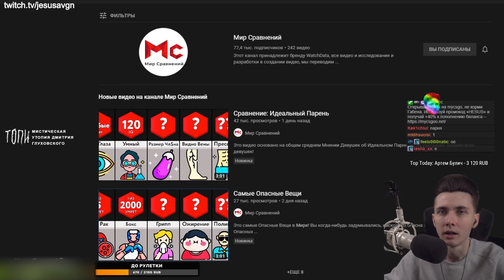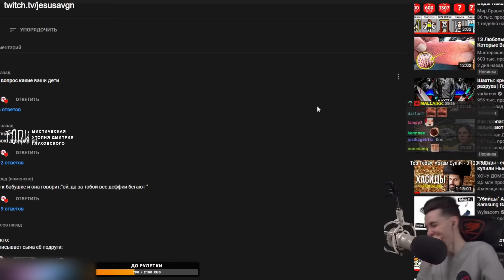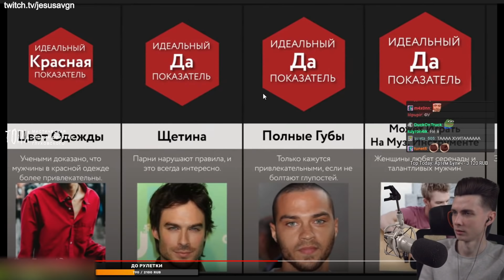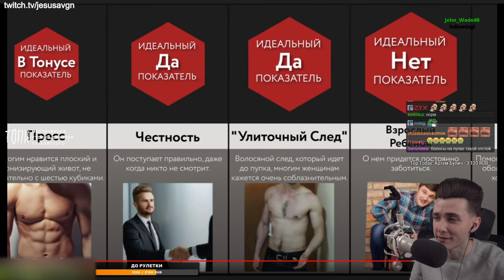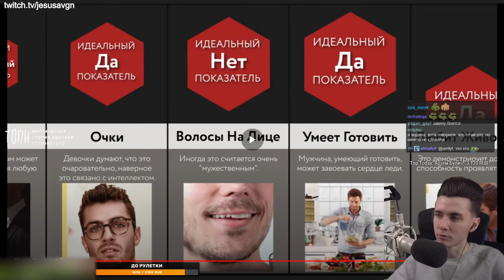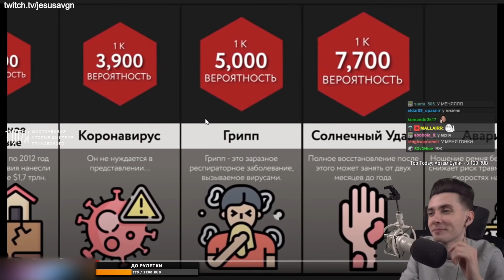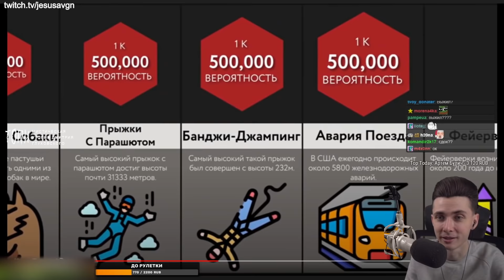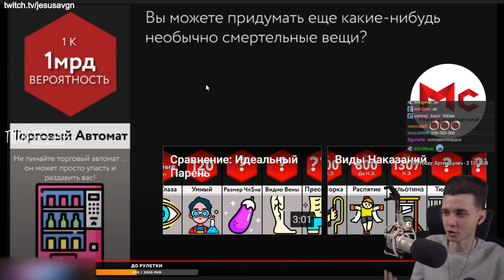ХЕСУС СМОТРИТ: ИДЕАЛЬНЫЙ ПАРЕНЬ | САМЫЕ ОПАСНЫЕ ВЕЩИ | МИР СРАВНЕНИЙ | РЕАКЦИЯ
Привет Всем!